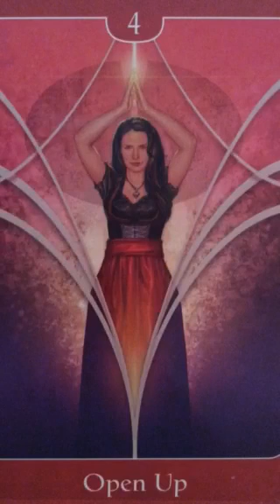Oracle Message 29 July, 2016